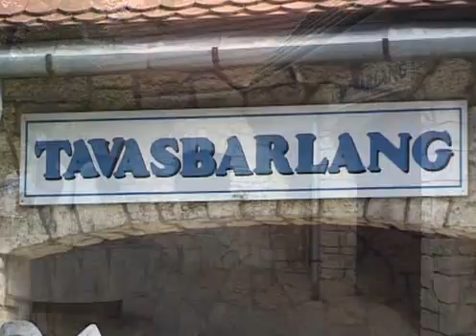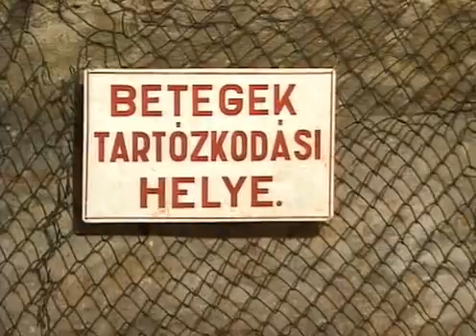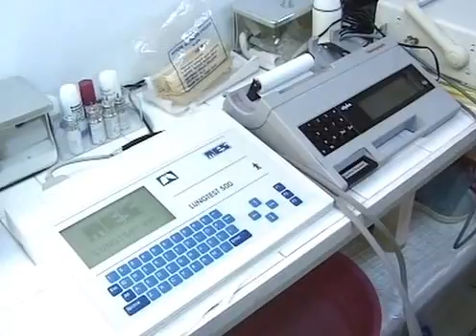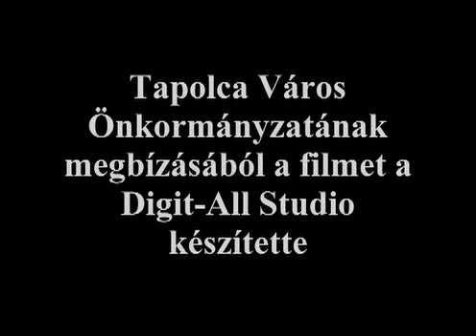Gyógyító erő a föld alatt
Gyógyító erő a föld alatt - Bemutatkozik a tapolcai barlangterápia